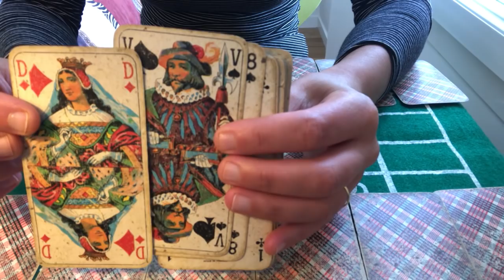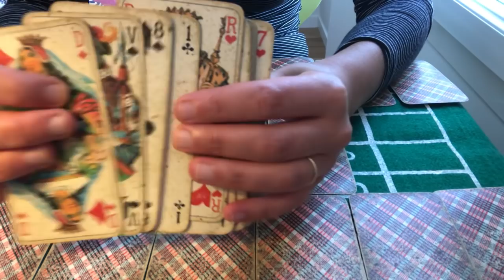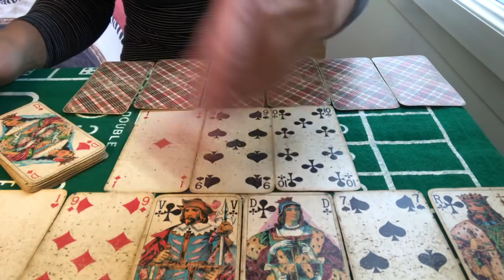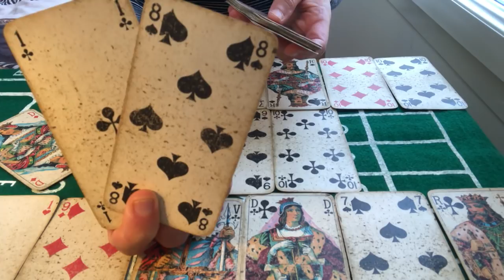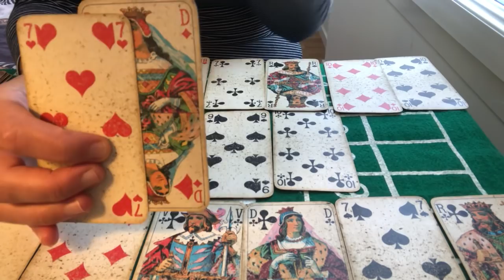TIRAGE SENTIMENTAL SCORPION SEPTEMBRE 2020